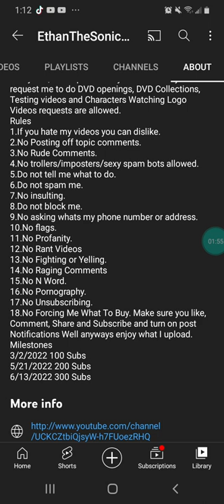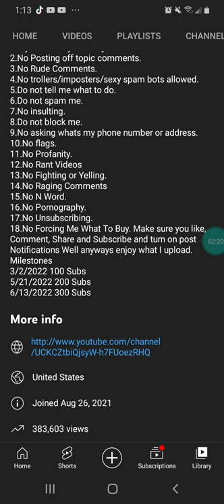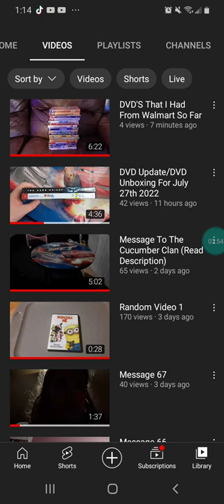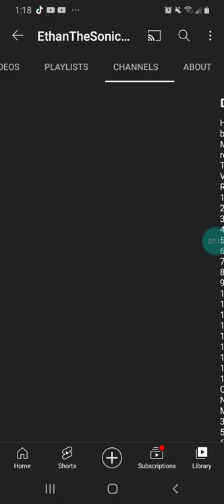Message 68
This is an important message video for all of you guys and my viewers so help me reach faster views and get more subscribers again just like from May to June like when my DVD opening's got faster views and more likes and more subscribers so make sure we reach 400 subscribers by this weekend and make sure we reach 500 subscribers by my year anniversary of my channel so we make sure to do that so that's all I have to say well anyways guys enjoy the video.